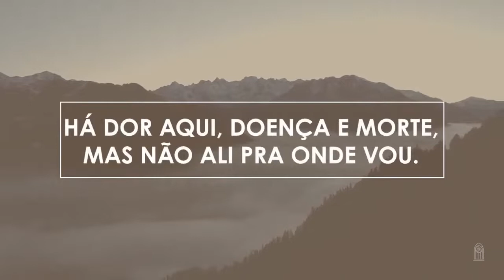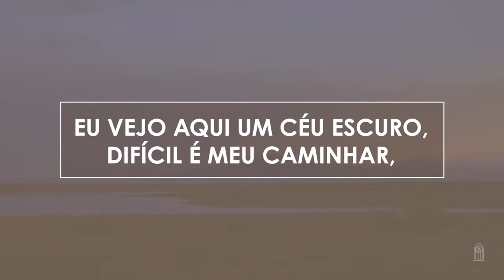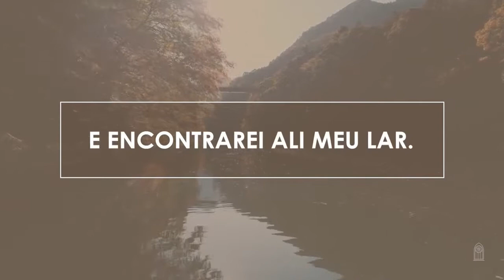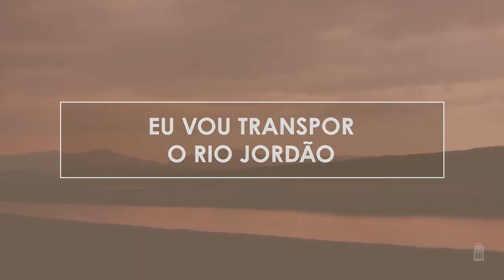Novo Hinário Adventista • Hino 339 • Eu Sou Um Pobre Peregrino • Playback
339. EU SOU UM POBRE PEREGRINO
Letra: Desconhecido
Versão: José Newton da Silva Júnior
Orq.: Samuel Krähenbühl

1. Eu sou um pobre peregrino
E desta terra cansado estou.
Há dor aqui, doença e morte,
Mas não ali pra onde vou.

Vou encontrar os meus amados
Bem logo ao fim do meu vaguear.
Eu vou transpor o rio Jordão
E encontrarei ali meu lar.

2. Eu vejo aqui um céu escuro,
Difícil é meu caminhar,
Mas lá verei tão lindos campos.
Então ali vou descansar.

3. A morte e a dor e meus problemas,
Os fardos mil a carregar,
Em breve ali eu deixarei.
Irei então descanso achar.